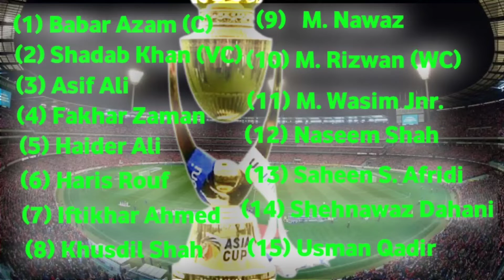Asia Cup 2022 | Pakistan Squad For Asia Cup 2022 | Pakistan Team Final Squad | Ind Vs Pak | T20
Sports Dot iN : Brings To You Every Small And Big News From The World Of Sports. You Will Get Every Breaking News On This YouTube Platform.